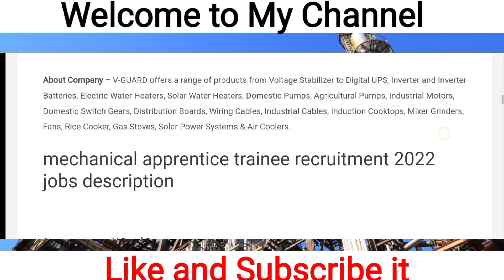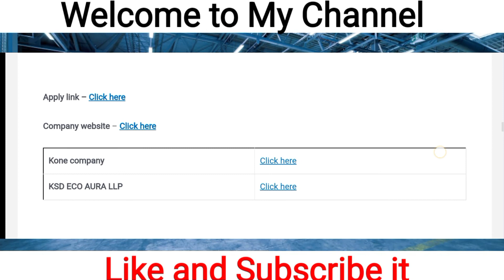Urgent mechanical engineering fresher jobs today 2022 | V- GUARD COMPANY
Queries Solved

1 - mechanical engineering jobs 2022
2 - mechanical engineering fresher jobs
3 - mechanical engineering fresher jobs 2022
4 - mechanical engineering fresher jobs today 2022
5 - mechanical jobs 2022
6 - mechanical jobs fresher 2022
7 - mechanical fresher jobs 2022
8 - mechanical fresher jobs today 2022

1 - mechanical jobs
2 - mechanical jobs for freshers
3 - mechanical jobs for freshers 2022
4 - mechanical jobs in bangalore
5 - mechanical jobs in pune
6 - diploma mechanical jobsd
7 - diploma mechanical jobs in bangalore
8 - diploma mechanical jobs in pune
9 - diploma mechanical jobs 2022
10 - diploma mechanical job vacancy 2022
11 - mechanical fresher jobs 2022
12 - mechanical fresher jobs
13 - mechanical jobs today
14 - today mechanical engineering jobs
15 - electrical jobs
16 - electrical jobs in india
17 - electrical jobs in hyderabad
18 - electrical jobs in bangalore
19 - electrical jobs 2022
20 - diploma electrical jobs
21 - diploma electrical engineering jobs
22 - diploma electrical job
23 - jobs in noida
24 - jobs in delhi
25 - jobs in gurgaon
26 - jobs in puna
27 - jobs in hyderabad
28 - jobs in chennai